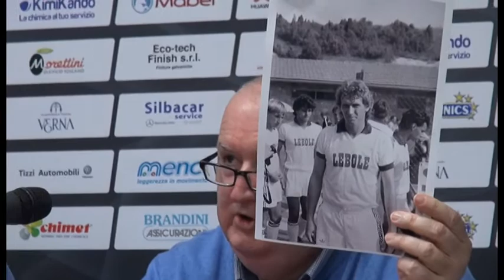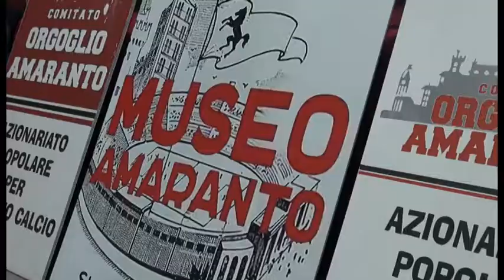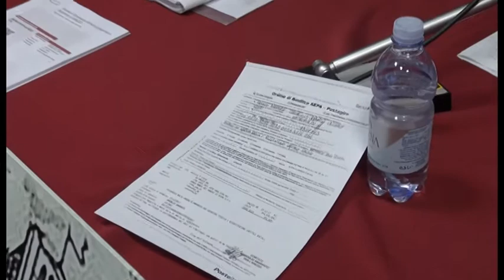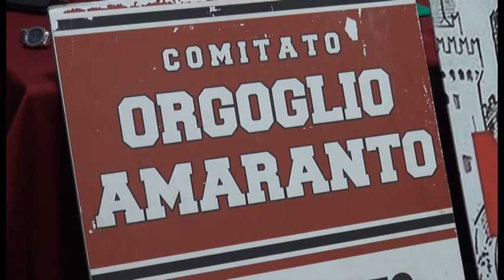Orgoglio Amaranto ai giocatori: "scendete in campo", gara con la Giana a rischio